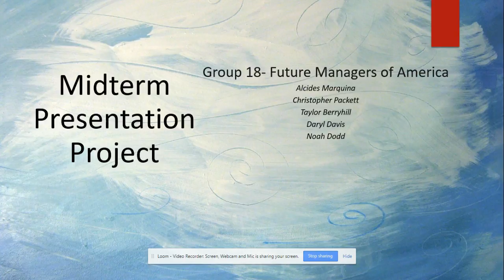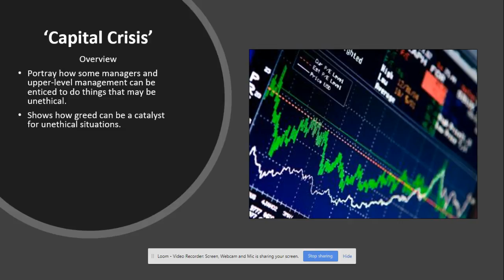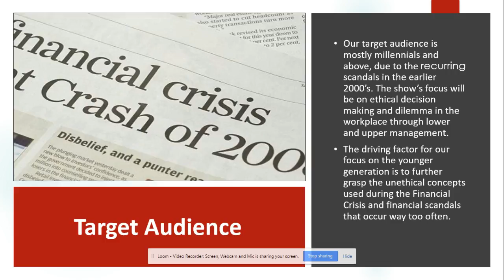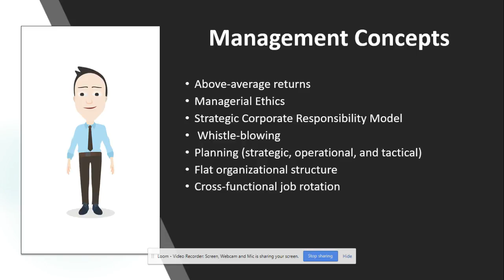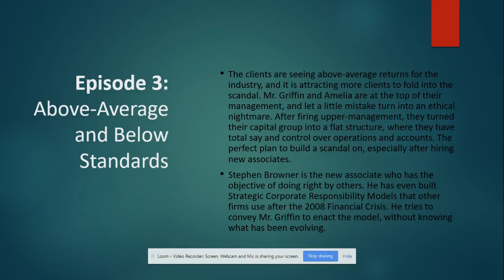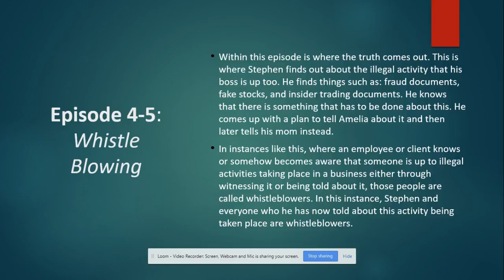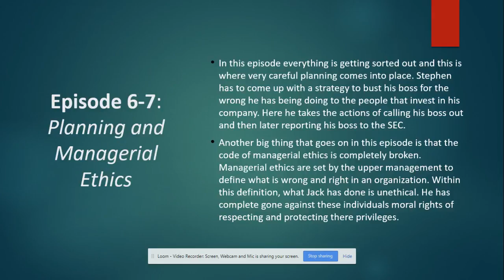Group 14 Final FPM Presentation